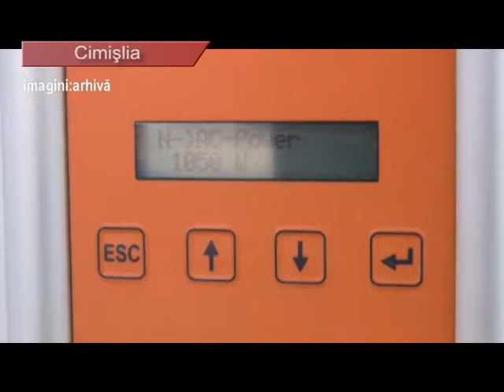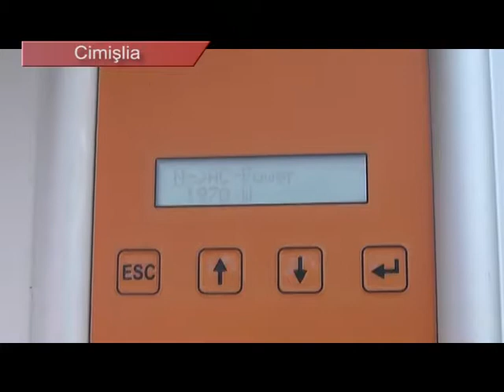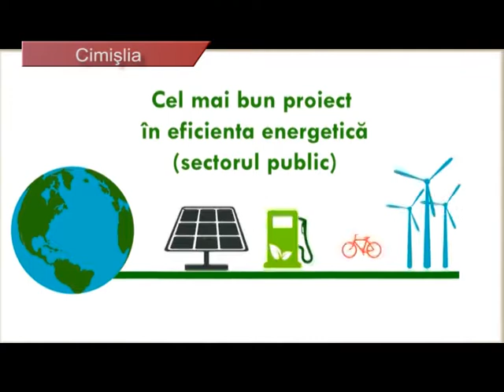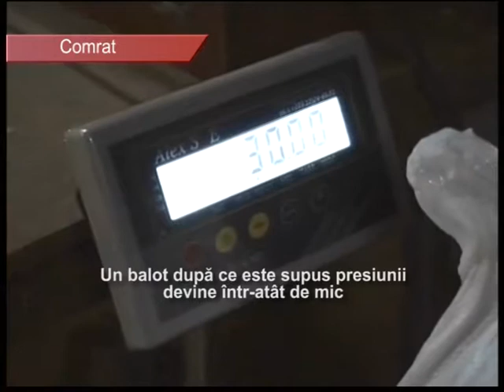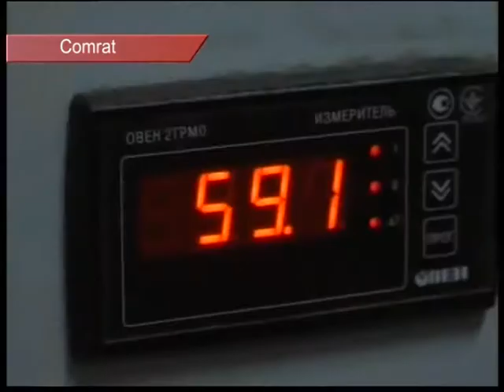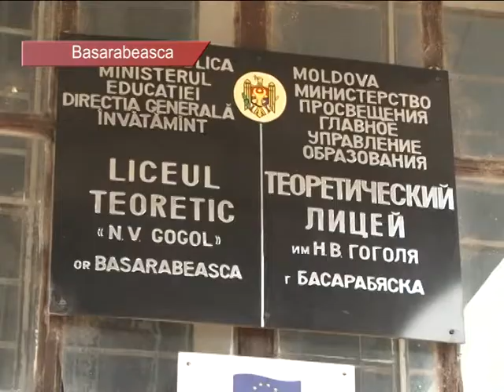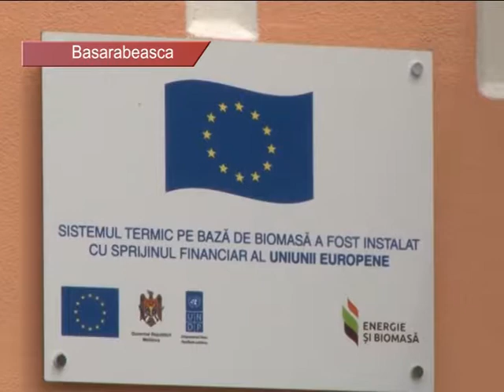Alternative 3 Cimislia Moldova eco energetica